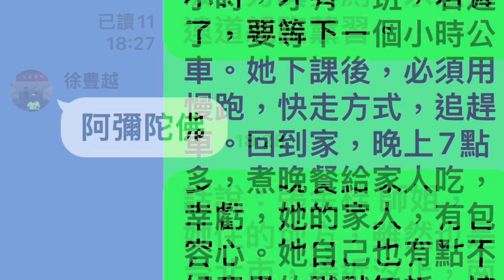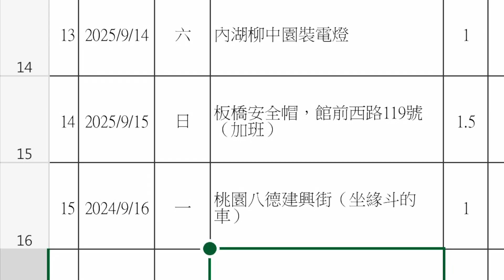2024/9/17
2025/9/17
我今天在第二航廈玩一天。改天再到第一航廈玩一天。
2024龍甲辰年9月17日農8月15日星期二 中秋節
沒有人知道我的痛在那裡？許多人都以為我貧惰走路，我坐著，也會起不來，我最怕的是，躺下床，一躺下去，就不容易起來，癱瘓起不來，整身體唉唉的叫，妙法睡著了，用他的腳指頭，來按摩我的腳指頭。說也奇怪，我就不會大痛，變成可以接受的痛，一切唯心照。痛到整條筋路，腳底麻，那種麻就像，我們坐久反麻的退麻。退麻是不是很痛？我很慶幸我沒有像月亮歌手李佩菁一樣坐輪椅。我腳底再痛，也是痛痛的走路，我觀到這個身體是四大假合、心「識」才是我。不去管身體多痛，照走路，不去想痛，心情自然保持快樂。到這個時候，很想多寫幾個字，睡神來，不能抗，自然盹龜。22:41分

2024/9/18
妙法我要辦5 G。跑的很慢。
回來坐桃園機場捷運。要坐到台北車站。妙法叫我坐到內湖站，他下班了。
我被趕回來
簡單小烤
偶也是吃烤肉
沒拍過來
我今天1個人在家裡，等冰箱送來，送來好幾天，都沒有送來。星期六，外務有打手電話向妙法說「星期一要在家裡等他，他送冰箱。」妙法就叫我留守在家裡，豈知到了下班時間還未到，妙法打外務留我手機，都沒接。妙法叫我今天再留守，等著冰箱送來。
我現在，在拼厝內，你們呢？